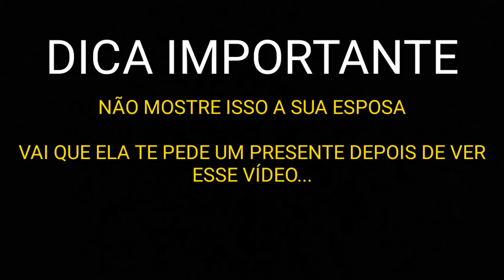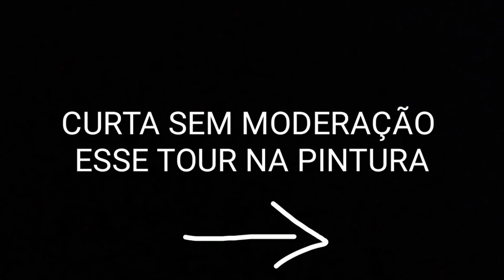Presente pra Esposa... Então chora..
Quando o amor e o luxo fazem parte de um casamento é isso que dá..